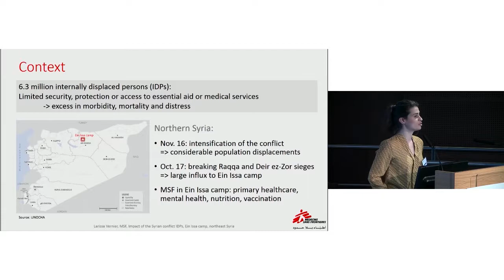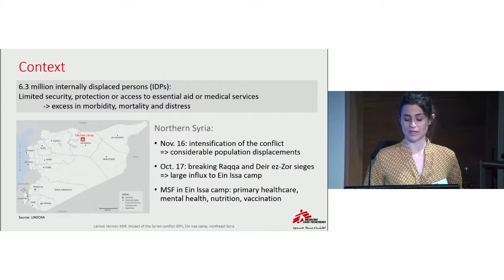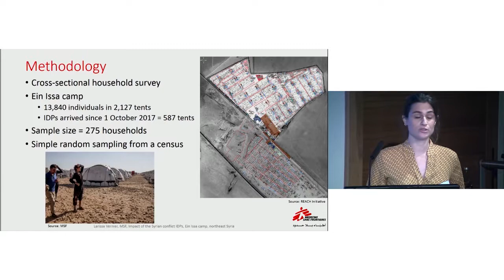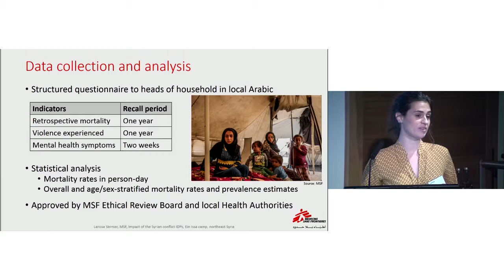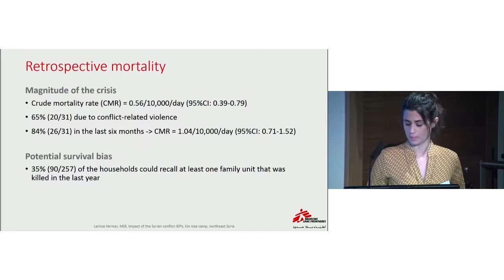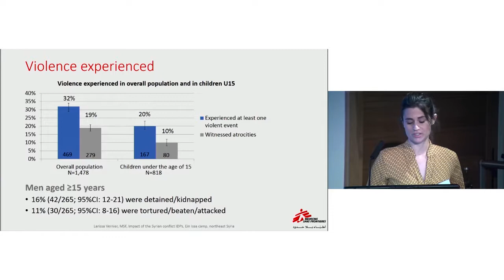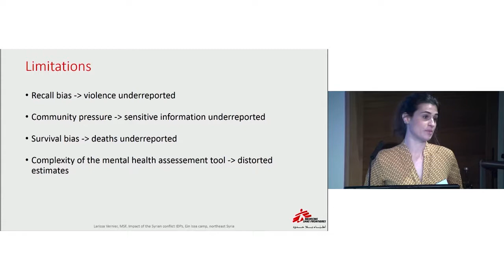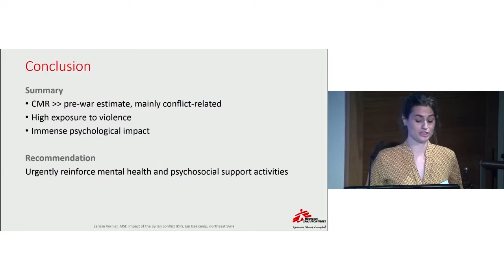High levels of mortality, violence, and distress: impact of the Syrian conflict on displaced people